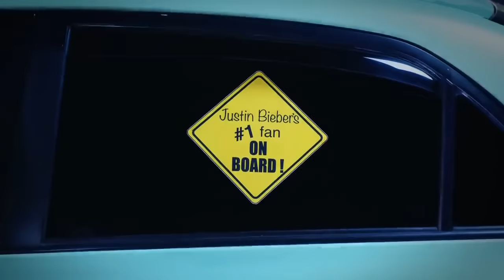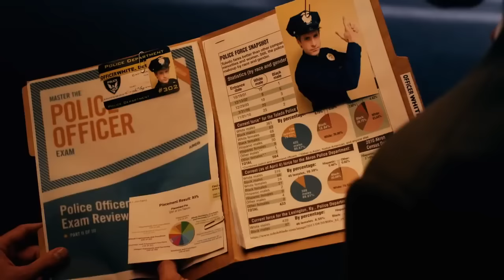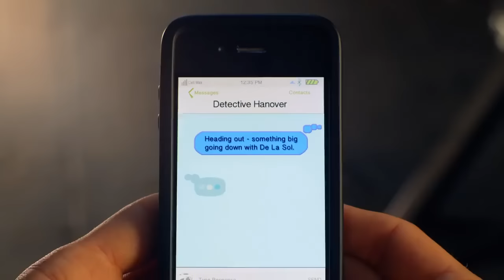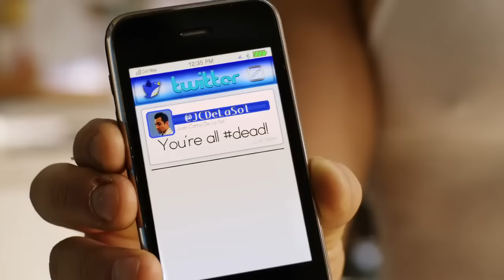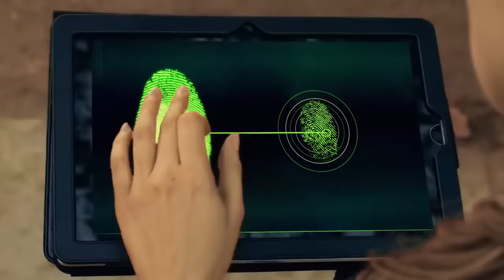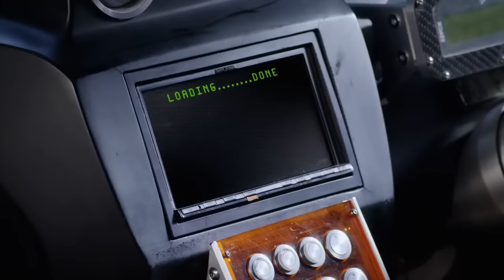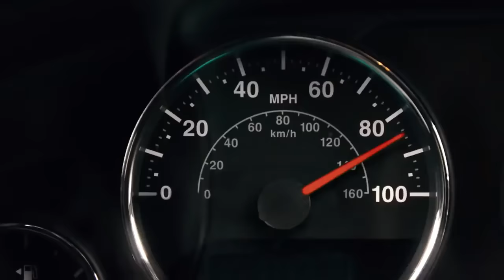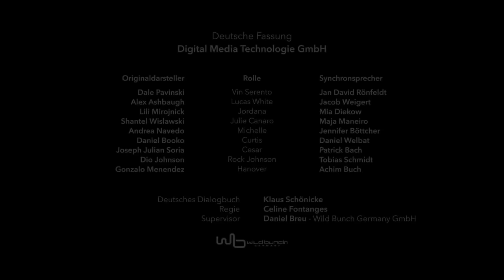Mais Velozes e Mais Furiosos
Paródia